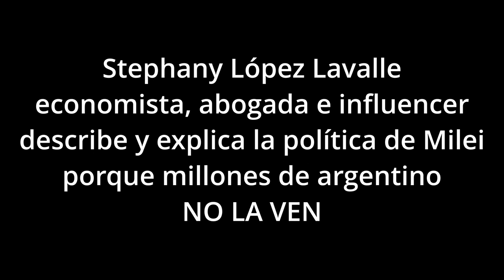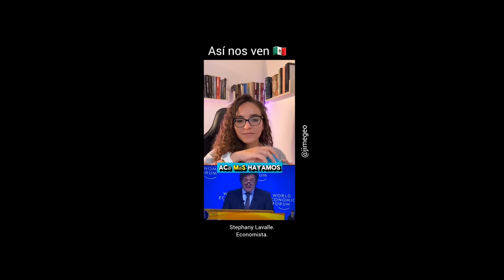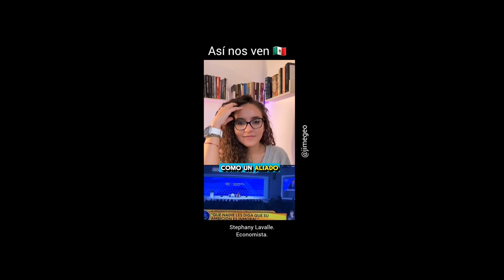Stephany López Lavalle explica la política de Milei para millones de argentinos QUE NO LA VEN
Stephany López Lavalle, un reconocida influencer internacional quien es economista, abogada y ha trabajado como asesora en el Estado de México, hizo un lapidario video sobre el presidente de los argentinos Javier Milei, explicando su política y el verdadero significado de ¡»Viva la libertad carajo»!.

Es tan sencillo su análisis que la propia realidad social y política de los argentinos avalan los dichos de la joven, mientras Milei se jacta de mantener una alta aceptación popular, lo que nos deja a los argentinos frente a los ojos del mundo como un país se ignorantes e imbéciles que son sencillos para manipular con un grupo de trolls y tirando consignas que salen de los focus group donde el Estado gasta millones.

Así la opinión pública se divide en discusiones ridículas como hablar de Lali Espósito, mientras el gobierno sigue emitiendo a un ritmo histórico, con ese dinero compra dólares y afirman que gracias a los recortes crecieron las reservas, contando como propios incluso los miles de millones heredados, total, sus seguidores libertarios no chequean ni dudan de lo que les dicen.

Los argentinos hemos pasado a ser un chiste y objeto de burla en el mundo que no comprende la votación de un «economista» que sin pudor invita a invertir en la Argentina donde no tendrán trabas, regulaciones y que promete mano de obra económica por la crisis donde ya COMER es un lujo y el hambre adoctrina, pero lo que más llama la atención del mundo es la falta de reacción de los argentinos que pasamos a ser ignorantes y cobardes por consentir un modelo empobrecedor y de entrega de recursos naturales.

Esta claro que Milei llega al poder gracias a una crisis económica impuesta desde el fondo monetaria internacional, por un acuerdo ilegal con Mauricio Macri y Luis Caputo, actual ministro de economía que supuestamente negocia lo que él mismo hizo mal.

El desgaste y frustración en la gente luego de un préstamo que hipoteco a la Argentino a 100 años, fio lugar a un personaje colocado por los grandes grupos económicos bajo la apariencia de ser un outsaider , cuando no es más que un títere de esta gente.

La fórmula crear una crisis económica, para bajar a un gobierno con políticas de protección a los derechos del territorio y los ciudadanos para poner a un títere que funcione en favor de los intereses del sector más concentrado de la economía no solo liberándose de toda regulación sino a la vez quitando derechos y con represión no es nueva, incluso el cine ha tomado la crisis del 2001 para referenciar a la Argentina y los grandes inversores mundiales que destrozan sociedades con el solo fin de hacerse más ricos, como lo muestra la serie Devils «los diablos que mueven el dinero y controlan en mundo.»

Mientras tanto, LAS INVERSIONES NO LLEGAN, ¿qué pasa Milei? generas atención pero no confianza.